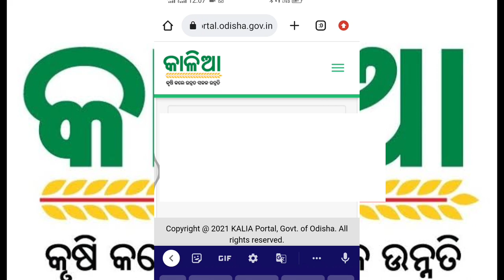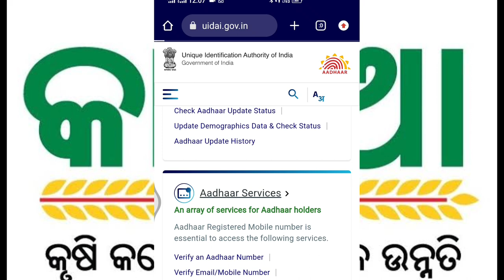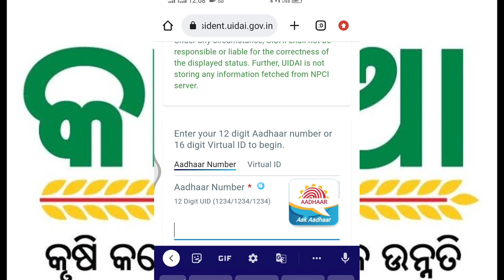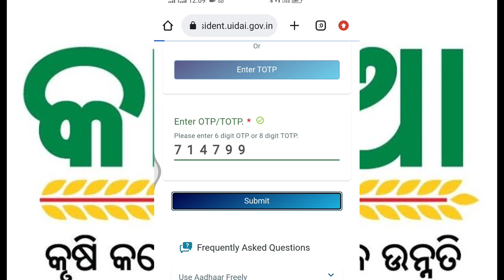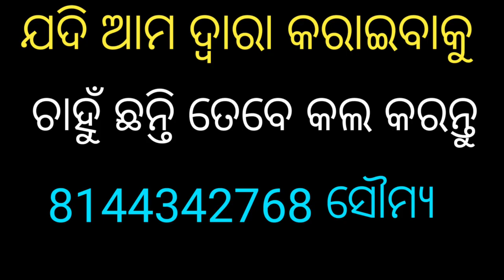Kalia new update today@OdishaPride କାଳିଆର ଆଜିର ନୂଆ Update ଠିକ୍ କରାଇ ନିଅନ୍ତୁ Adhar Map to bankNpci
Kalia new update today‎@Odisha Pride  କାଳିଆର ଆଜିର ନୂଆ Update ଠିକ୍ କରାଇ ନିଅନ୍ତୁ Adhar Map to bankNpci
People also search hindi 7 English
kalia co in online check
kalia portal login
kalia yojana correction online
kalia yojana list 2022
kalia. gov. in
kalia yojana online apply 2021
मैं कालिया योजना लिस्ट कैसे चेक कर सकता हूं?
ओडिशा में कालिया योजना क्या है?
मैं कालिया योजना के लिए पंजीकरण कैसे करूं?
कालिया योजना कब शुरू की गई थी?